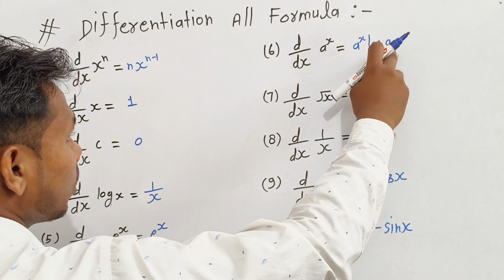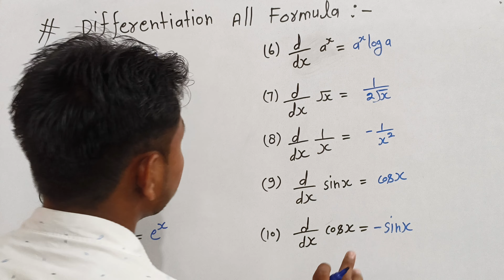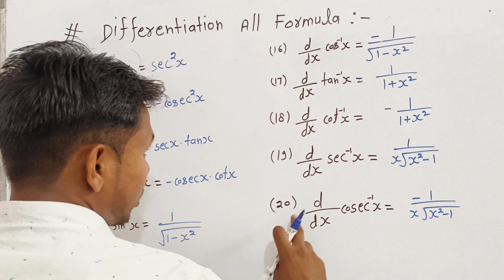Differentiation all formula || अवकल के फार्मूला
this video is most important for 12th students
Differentiation,Derivative,differential,Derivative
Differentiation formula,Differentiation All formula,Differentiation all formulas,Differentiation class 12 maths formula
class 12 maths chapter 5 formula
integration all formula,inverse Trigonometric Functions All Formula,vectors all formula,matrices all formula,determinants all formula,
अवकल के फार्मूला
es video me abkalan ke sare formula diye gye h
Differentiation All formula for 12th maths | Board exam 2025 | Derivatives class 12 formula अवकलन

अवकलन कक्षा 12 गणित सूत्र , Avkalan kaksha 12 sutra , Differentiation class 12 maths formula